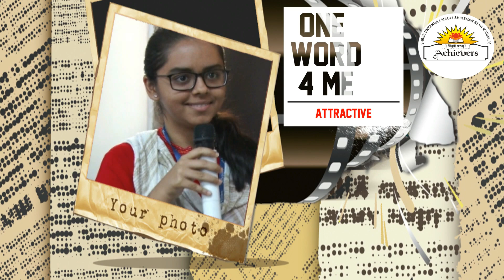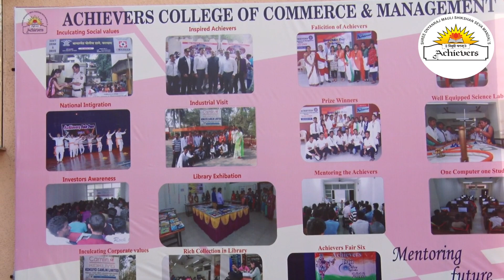Achievers Junior & Degree College PART 1 || RVP Studios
Achievers Junior & Degree College PART 1